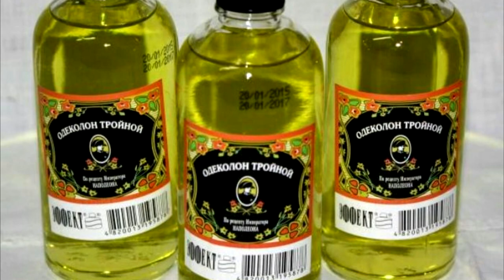Как появился и почему стал популярен легендарный «Тройной» одеколон